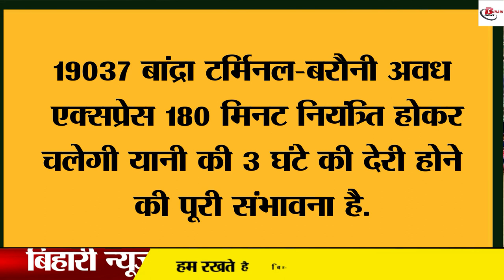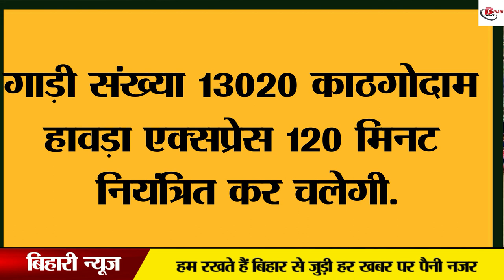पंजाब, जम्मू, UP और बिहार के यात्रियों को रेलवे ने किया खास ऐलान, इसमें मिलेगा फायदा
Railways has been making many changes keeping in mind the convenience of its passengers. After the Corona period, once again the railway has started returning to the track. Many restrictions of railways have been restored once again during the Corona period. In such a situation, passengers have already got relief. In such a situation, the Railways has once again started restoring the facilities in many trains. Let us tell you that there are many such trains in which the number of AC coaches has increased, while on the other hand the number of chair coaches has also been increased.